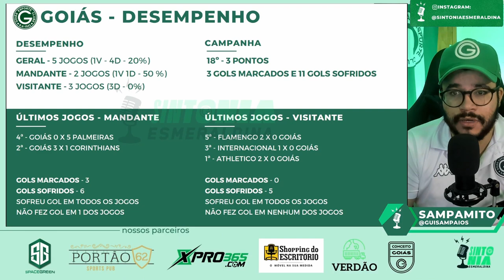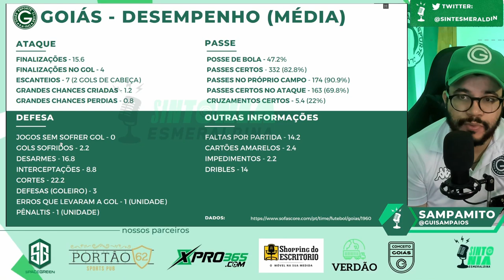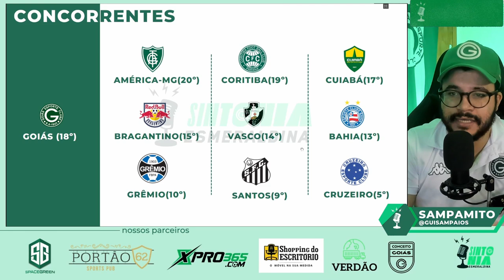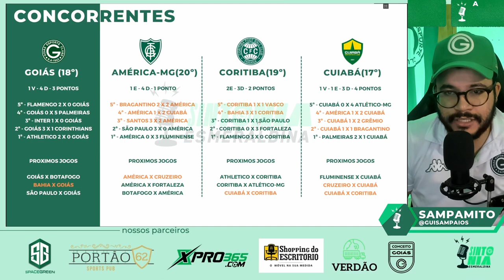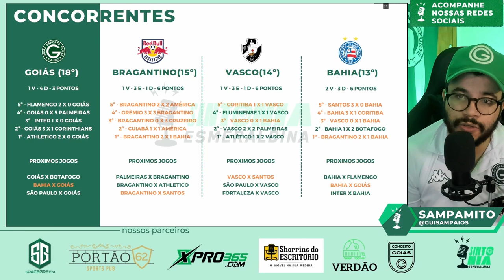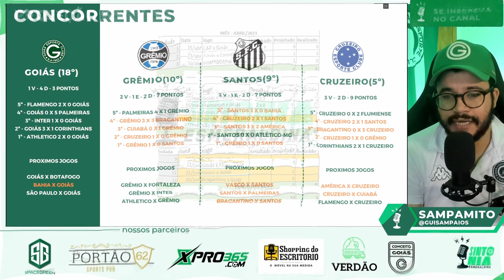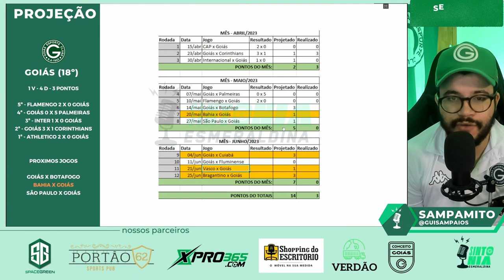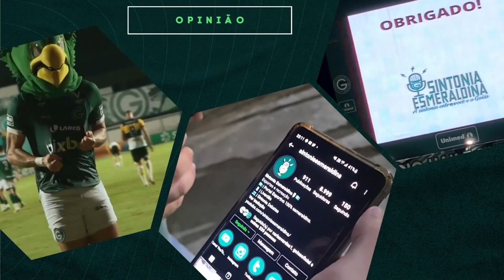🤔ANÁLISE: INÍCIO DIFÍCIL OU DESEMPENHO RUIM? COMPARATIVO COM OS ADVERSÁRIOS DO BRASILEIRÃO SÉRIE A